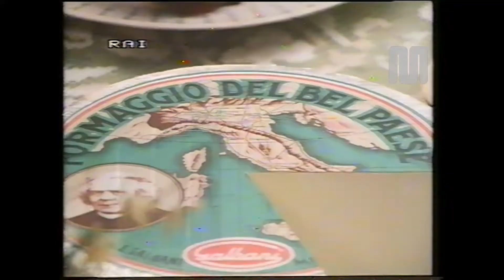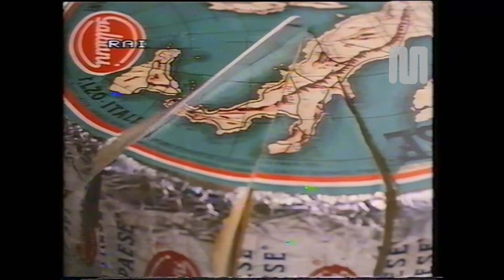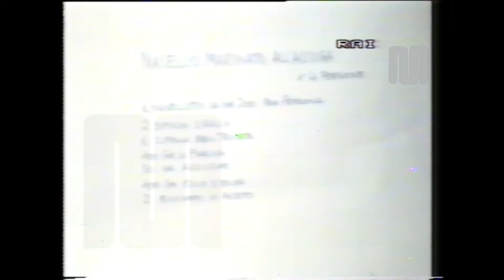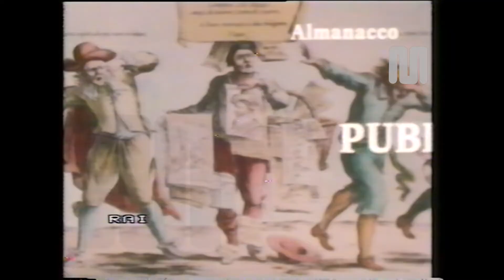1985 Rai Rete1 Almanacco del giorno del 22 giugno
1985 Rai Rete1 Almanacco del giorno del 22 giugno